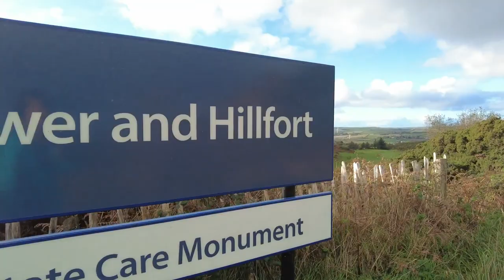Scrabo Tower (Newtownards)